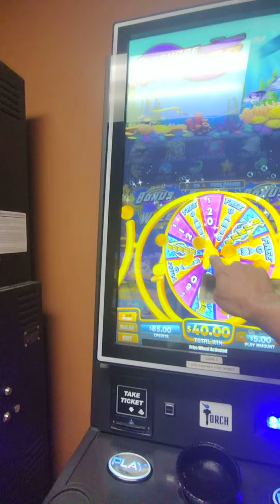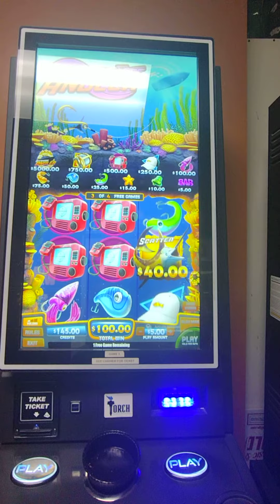gas station slots